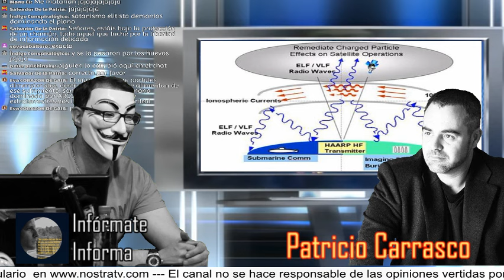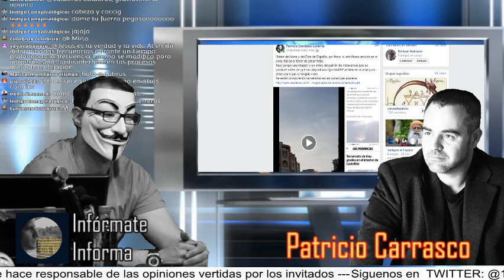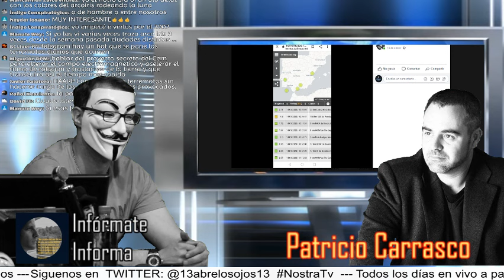🔥NOSTRA TV 🔥 PROYECTO HAARP - Tecnología militar para generar terremotos y cambios en el clima